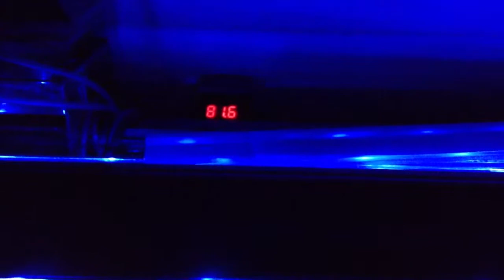Aquatic Plant LEDs (moonlights ON only)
Energy efficient system, LED's have 50,000 lifetime hours

LED Lamp Specifics
6,500k, 1 Watt white LED Lamps (OFF in this video)
--- 172 peak par values at 12 inches, with dramatically less heat and power compared to T5 or HQI fixtures
--- 75 Lumens per 1 Watt white LED

RGB, 3 Watt LED Lamps
--- provides 460nm, 660nm and green accent light